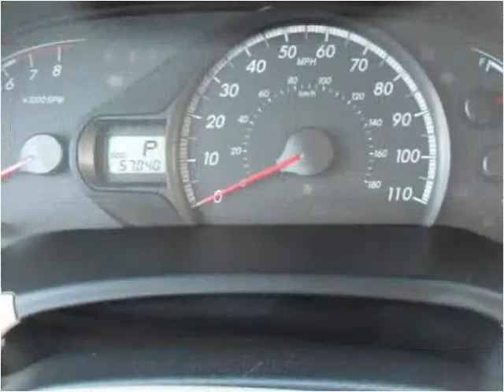2011 Toyota Sienna Used Cars Bridgeview IL